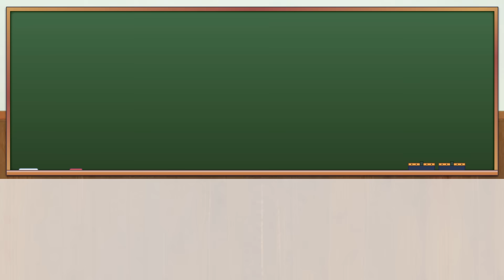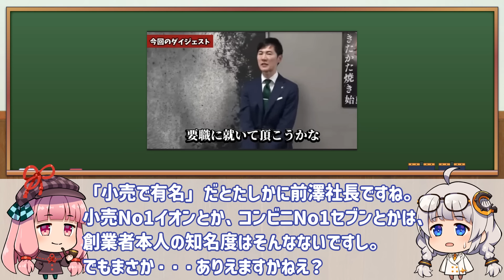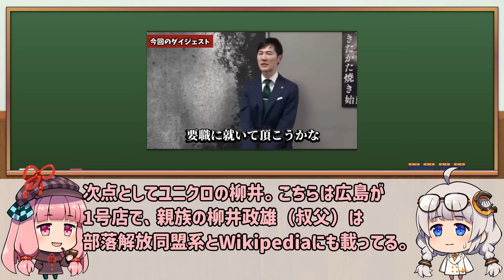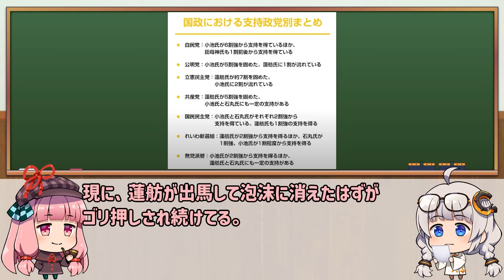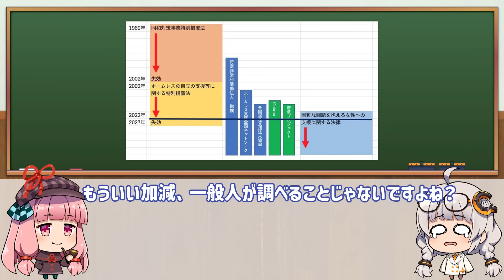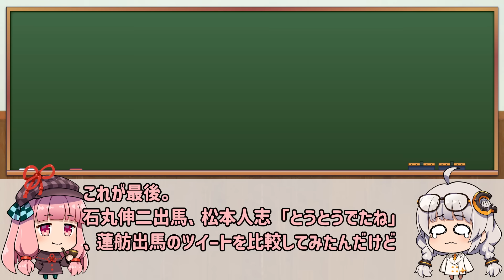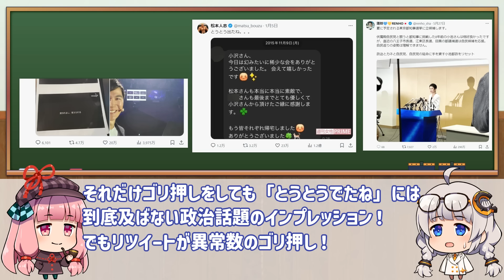石丸伸二のネット工作と裏にいる人物について調べてみました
台本

動画の説明
00:00　石丸伸二のネット工作と裏にいる人物について調べてみました

・堀口英利くんの生き方
・堀口英利くんの考え方
・堀口英利くんのこれまで

２人で動画制作を行っているので、それぞれのキャラクターをふくらませたものとなっております。

Horiguchi Hidetoshi

・Horiguchi Hidetoshi's way of life
・ Hidetoshi Horiguchi's way of thinking
・ Hidetoshi Horiguchi's past